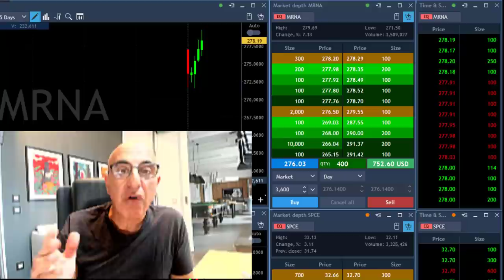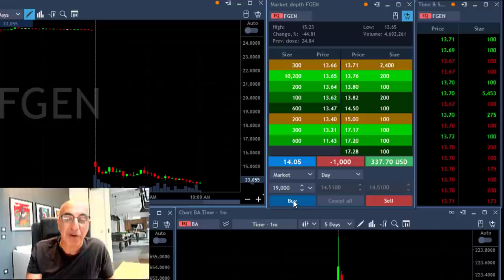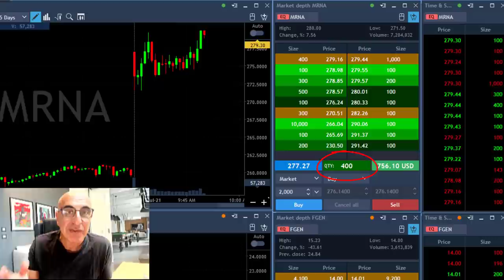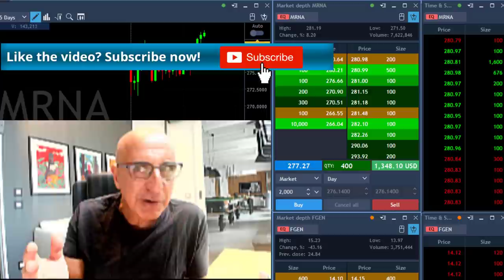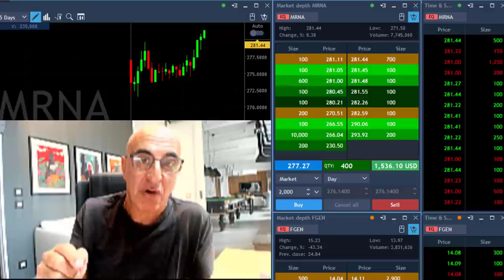+$13,000 IN 60 MINUTES TRADING $MRNA, $FGEN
Live Day Trading Stocks - Earning $13,000 in 60 minutes trading MRNA and FGEN. Meir Barak live trading on July 16th 2021.